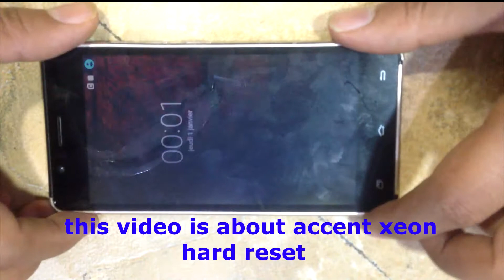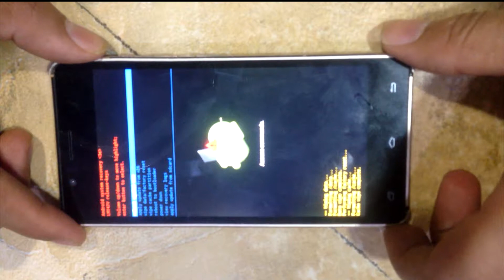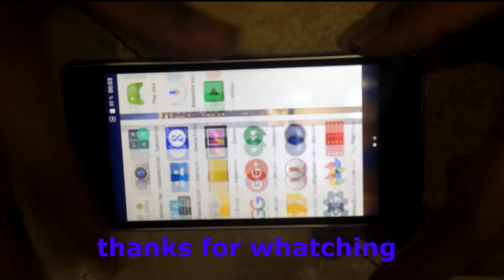accent xeon hard reset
this video is about accent xeon hard reset